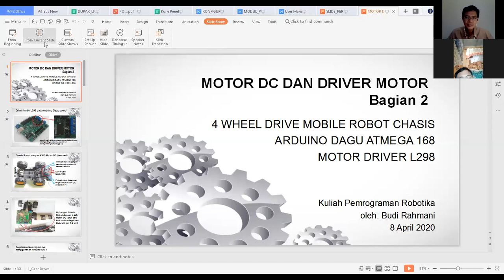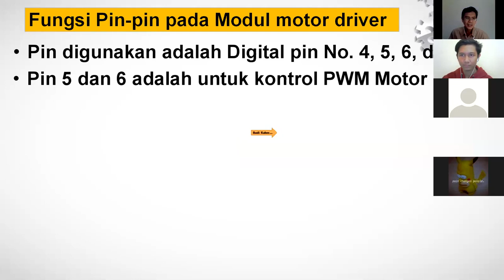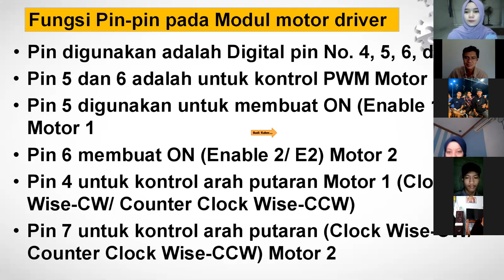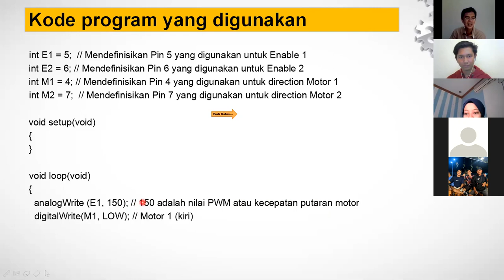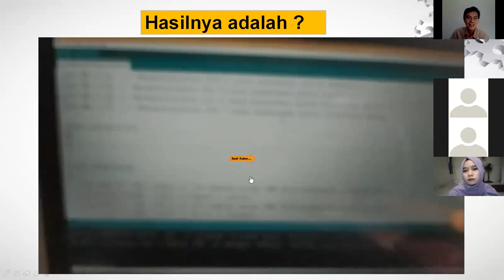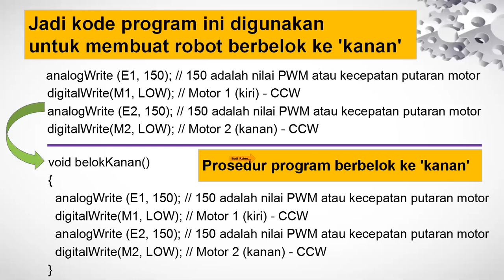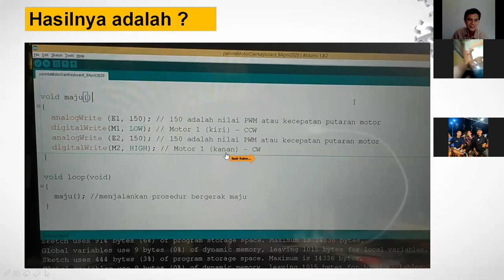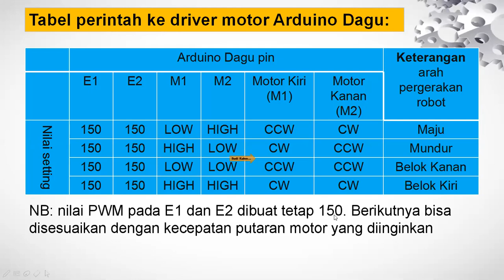'MEMROGRAM MOTOR DC MENGGUNAKAN ARDUINO DAGU ATMEGA 168' (KULIAH DARING ZAMAN COVID-19 TAHUN 2020)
DOKUMENTASI ZOOM MEETING
oleh Dr  Budi Rahmani
Prodi Teknik Informatika
STMIK Banjarbaru